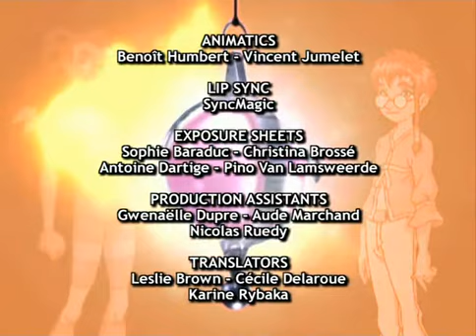Чародейки 35 И значит Илюзия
Чародейки / W.I.T.C.H.
s2e09 И значит Илюзия / I is for Illusion